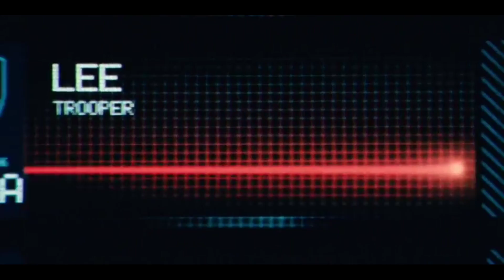Jurassic World (2015) | T-Rex capture scene | Movie Clips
Jurassic World (2015) | dinosaur capture scene | Movie Clips

Jurassic World is a 3D science fiction film from the United States directed by Colin Trevorrow. This film is the fourth film in the Jurassic Park film series which began in 1993 and was made by Steven Spielberg and this time, Steven is the producer of this film.
Player:

Edit
Chris Pratt as Owen Grady, Velociraptor trainer.
Bryce Dallas Howard as Claire Dearing, park operations manager. [3]
Vincent D'Onofrio as Vic Hoskins, InGen's head of security.
Nick Robinson as Zach Mitchell, Claire's nephew, Gray's older brother. [4]
Ty Simpkins as Gray Mitchell, Claire's nephew, Zach's younger brother. [4]
B. D. Wong as Dr. Henry Wu, head of the team of genetic scientists who created the dinosaurs for John Hammond's Jurassic Park.
Irrfan Khan as Simon Masrani, the head of Masrani Corporation and owner of Jurassic World. [5]
Jake Johnson as Lowery Cruthers, the tech operator's smarts at the park.
Brian Tee as Katashi Hamada, a member of the ACU (security) team on Isla Nublar. [6] [7]
Lauren Lapkus as Vivian, an employee in the garden control room.
Omar Sy as Barry, Owen's best friend.
Katie McGrath as Zara, Claire's personal assistant.
Judy Greer as Karen Mitchell, Zach's mother and Gray, Claire's older sister.
Andy Buckley as Scott Mitchell, Karen's husband, Zach and Gray's father.
James DuMont as Hal Osterly, businessman.
Jimmy Fallon as himself on the monitor.